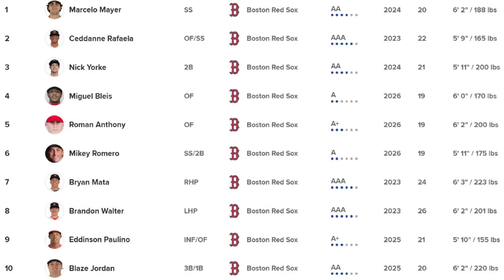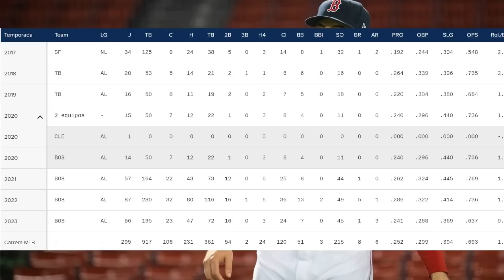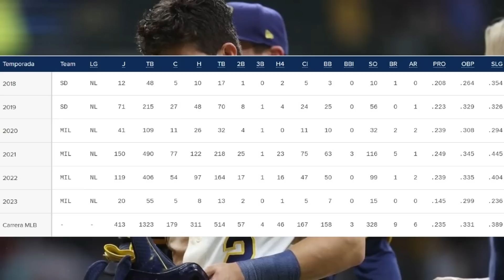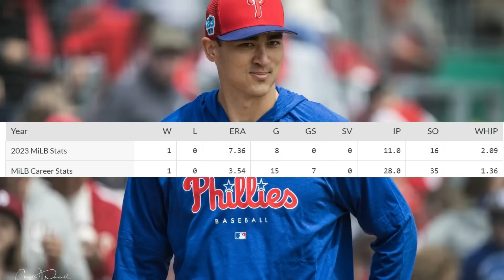RED SOX DAN DFA A ARROYO Y SUBEN A LUIS URÍAS, RECUPERAN LANZADOR MILITAR ¿CHANG O REYES? MLB 2023